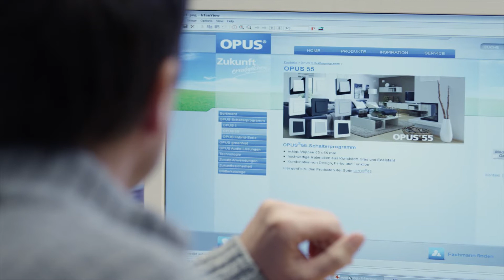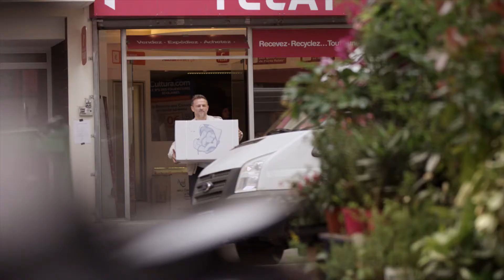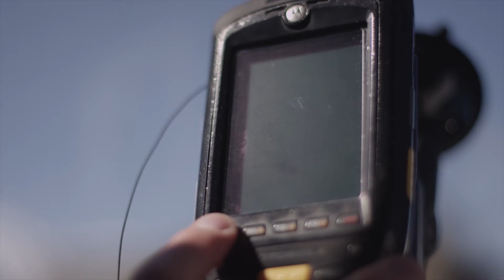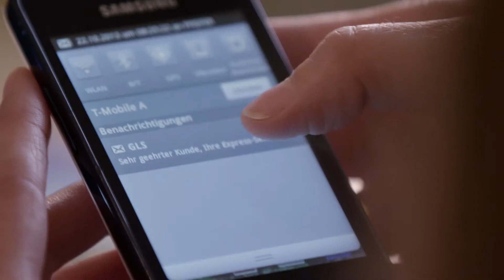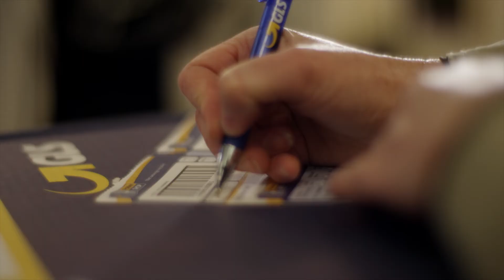GLS Austria: The Film (English version)